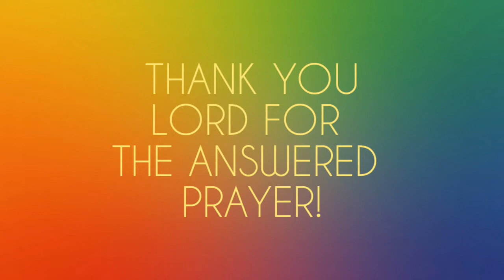I had Faith for This Child Baby Dedication Song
105vlog my baby girl Kezziah sent from Above Thank you Lord for the answered prayer be with us always!🙏